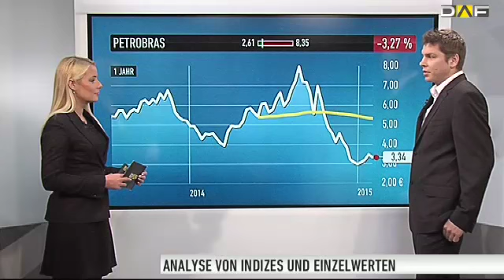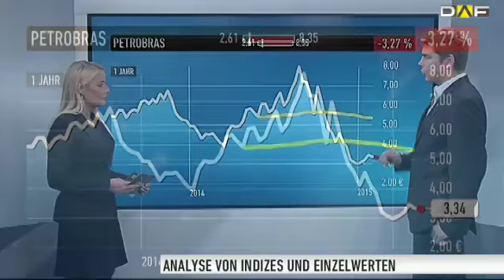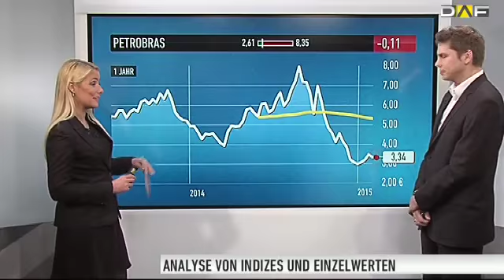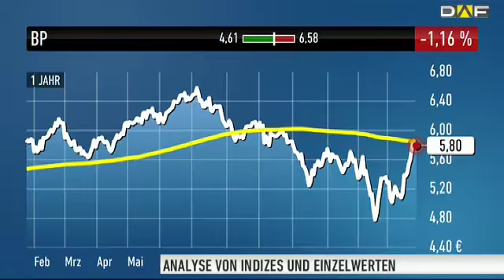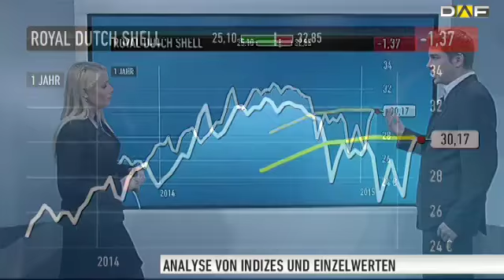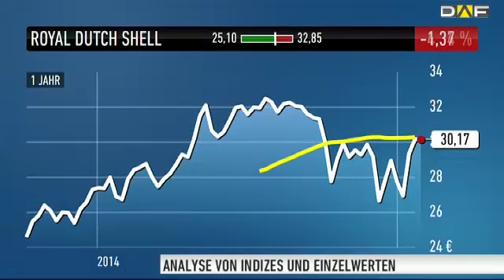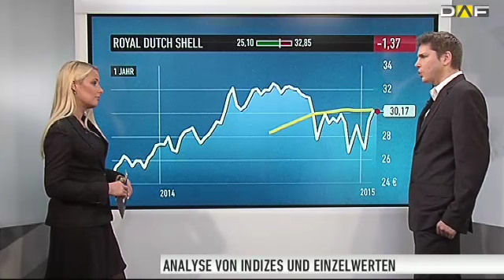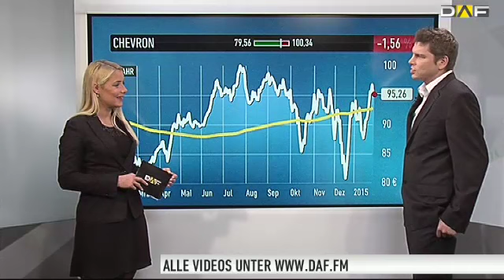Ölaktien für Dividendenjäger: BP, Petrobras und Co. im Check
Der Ölpreis ist innerhalb der vergangenen Monate dramatisch abgestürzt. Das enorme Überangebot an Rohöl auf dem Weltmarkt ist der Auslöser. Mutige Anleger spekulieren darauf, dass dies in einigen Monaten Geschichte sein könnte. Sie positionieren sich bereits jetzt in Ölaktien und spekulieren auf satte Dividenden.